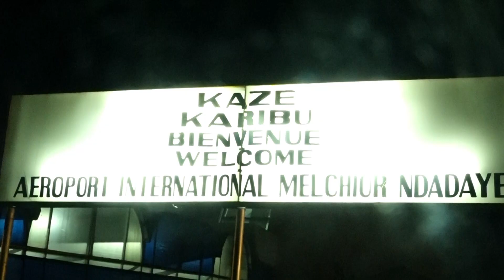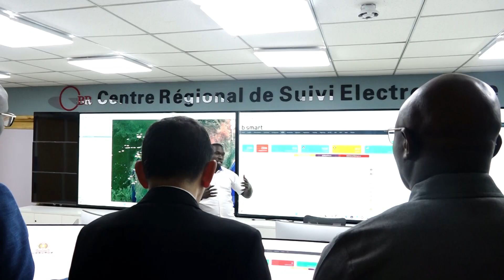Tout sur la visite au Burundi du SG de World Customs Organization M. Kunio MIKURIYA, 16-17 nov 2023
Du 16 au 17 Novembre, le Secrétaire Général de World Customs Organization - Organisation Mondiale des Douanes M. Kunio MIKURIYA a effectué une visite de travail au Burundi, accompagné de Vincent Kwalar, attaché technique à la direction de renforcement des capacités à l'OMD.
M. Kunio Mikuriya a apprécié le pas déjà franchi par la douane burundaise ainsi que les progrès déjà réalisés dans la collaboration avec les douanes des pays frontalier